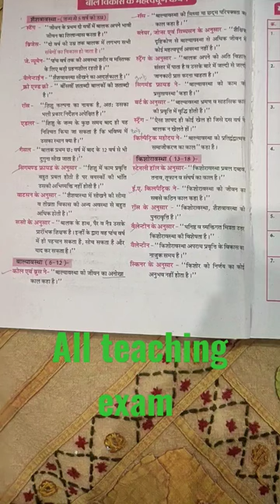all teaching exam